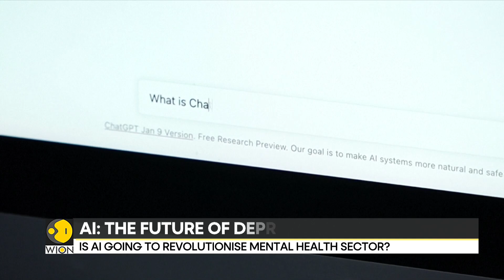AI can diagnose depression better than doctors, says study | World News | WION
Is AI going to revolutionise mental health sector? AI-driven avatars and virtual reality therapy improve medication adherence and offer therapeutic interventions.